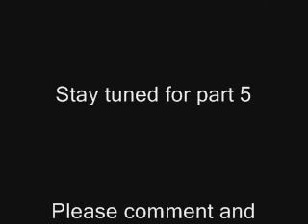God,Demigods and Incarnations part 4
The Identity of Goddess Durga and her position and relationship with Lord Krsna is explained